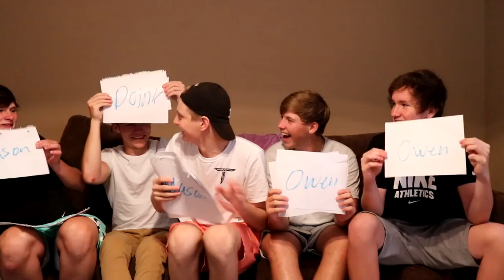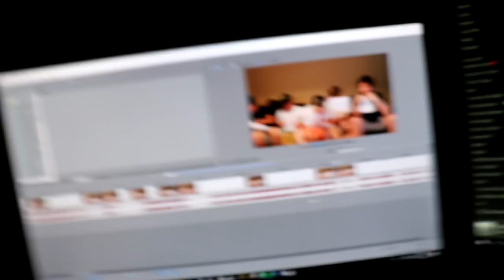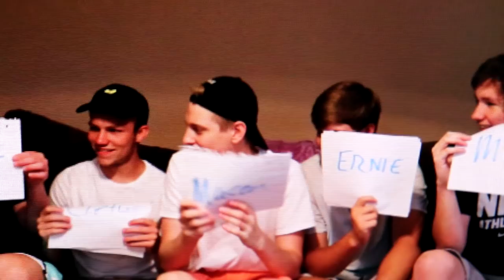MOST LIKELY TO CHALLENGE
My Friends:
Tyler: